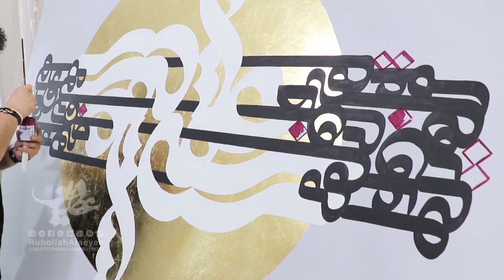(منم و این صنم و عاشقی و باقی عمر)۱۶۰×۲۰۰ سانتیمتر سفارش دوستان دوبی